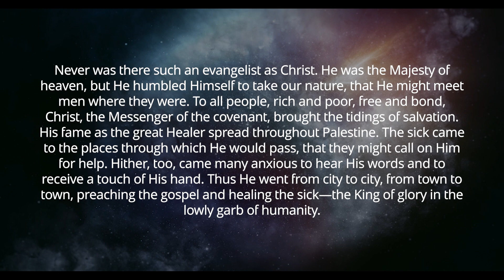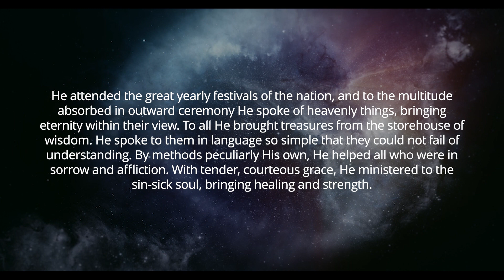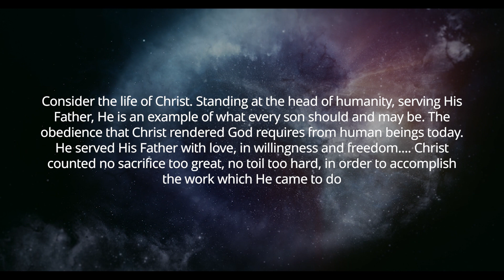The Example of Christ (Voice only / no music)